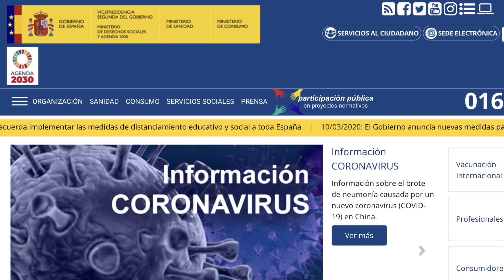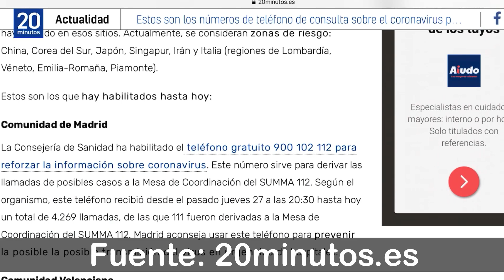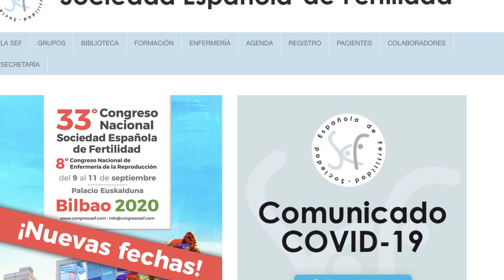CORONAVIRUS y EMBARAZO ¿atraviesa la placenta? 🦠 EPIDEMIA DE COVID-19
Embarazo y coronavirus. Hasta la fecha de creación de este vídeo (13 de marzo de 2020) los resultados de los estudios sobre coronavirus y embarazo son tranquilizadores. Parece que el coronavirus no se transmite al feto durante la gestación.

Episodio presentado por los doctores Francisco Javier Rascón Risco, MD y José Luis Gómez Palomares, MD, PhD.

🏜GRABADO EN🏜
Arroyomolinos (Madrid).

Feliztividad, hábitos de Éxito es un canal de YouTube creado por los doctores José Luis Gómez Palomares (ginecólogo) y Francisco Javier Rascón Risco (internista).

Referencias
Episodio del podcast Productividad y Salud donde hablamos de estrategias para prepararse para dar una charla con Matías Gandolfo.

🎤 Podcast Productividad y Salud 🎤
Wordpress

Otros podcast nuestros
FivMadrid Radio

¡Muchas gracias!